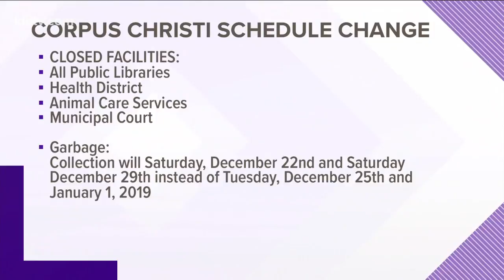Corpus Christi garbage collection schedule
Christmas and New Year's Day both fall on a Tuesday, so those who usually expect garbage and recycling pickup on that day will need to plan ahead!